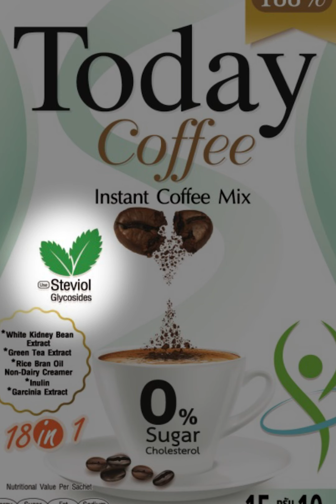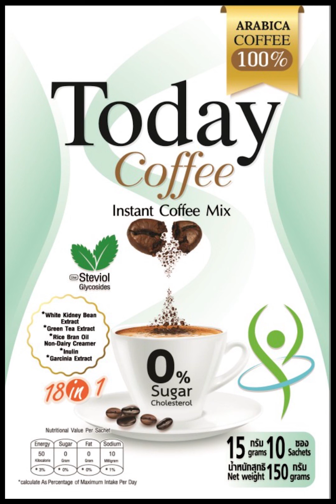ကိုယ်အလေးချိန်ကျစေမယ့် နည်းလမ်း (၄) ခု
ကိုယ်အလေးချိန်ကျစေမယ့် နည်းလမ်း (၄) ခုကို ​ပြောပြပေးထားပါတယ်၊ ဒီဗွီဒီယိုကိုတော့ Today Coffee နဲ့ပူးပေါင်းတင်ဆက်တာ ဖြစ်ပါတယ်